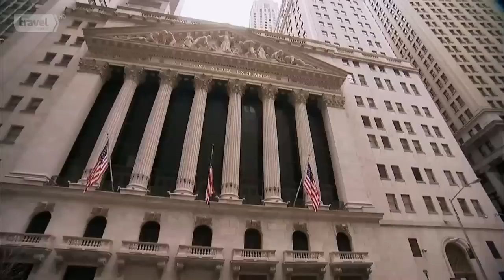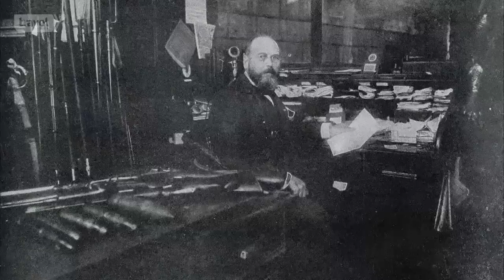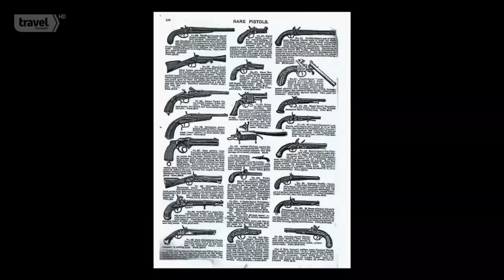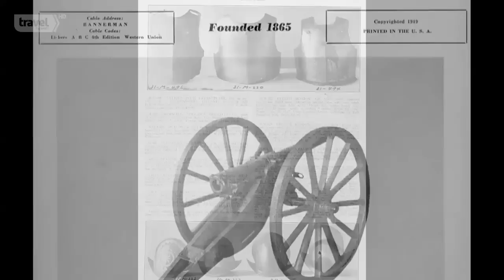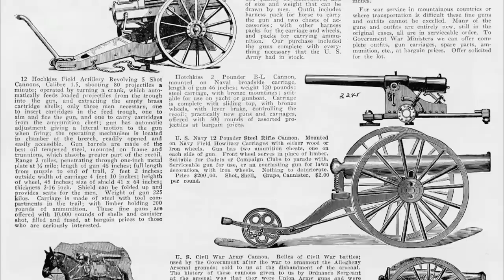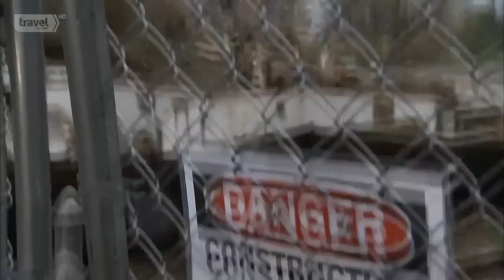New York | Poznání bez hranic - Tajemství ostrovů New York Islands | CZ (HD)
New York - Poznání bez hranic: Tajemství ostrovů (CZ)
(New York - OffLimits - Secretes Of New York Islands)
Don zkoumá skrytá zákoutí New Yorku, kde lze stále nalézt ztracené stopy města. Don zkoumá skrytá zákoutí New Yorku, od Washington Square Arch na Gowanus Canal Flushing tunelu v Brooklynu.

Všechna autorská práva video dokumentů na tomto YouTube kanále patří jejich tvůrcům a televizím, které je vysílali. Děkuji za možnost sdílení bez sankcí.
All copyrights to all video documents on this YouTube video channel are owned by their creators and televisions. Thank you for the chance to share, without penalties.